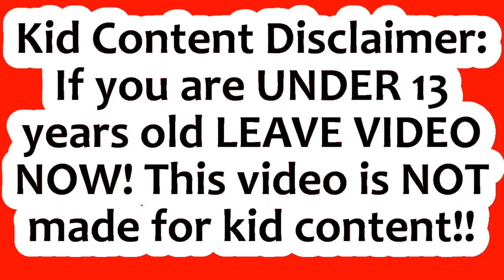Job steals chair l 360 Degrees l Powerdirector 18 l Pets & Animals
Every morning my kitty Job likes to steal my chair when I get up to get more coffee. Here is a short video I created of him doing just that. I then edited the video to 360 degrees with Ninja 360 and did the final editing with CyberLink PowerDirector 18.